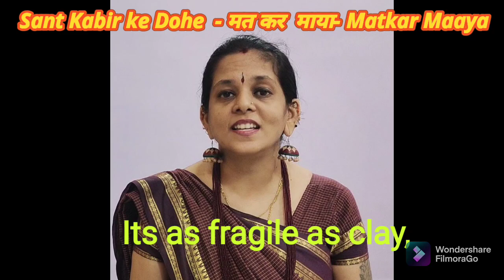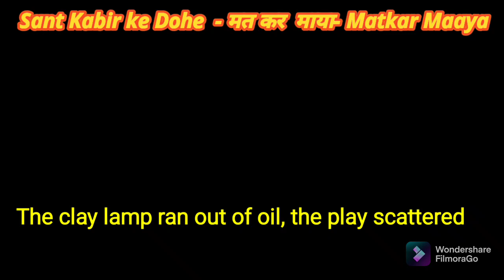santkabir santkabirkedohe matkarmayakoahankar kabirdas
Song - Matkar Maya Ko Ahankar | Film - Scam 1992 |

Background score: Siddhanth Udupa

मत कर माया को  अहंकार , मत कर काया को अभिमान

काया गार से काची, काया गार से काची,  जैसे ओस रा मोती

झोंका पवन का लग जाये, झपका पवन का लग जाए
काया धूल हो  जासी

माया या धन का अहंकार मत करो, अपने काया पर गर्व मत करो। यह मिट्टी की तरह नाजुक है। औंस की बूंदों की तरह नाजुक है। बस एक पवन का झोंका आने से काया मिट्टी में मिल जाएंगी , धूल हो जाएंगी। इसलिए माया और काया पर गर्व मत करो।

1) ऐसा सख्त था महाराज, जिनका मुल्कों में राज
जिन घर झूलता हाथी, जिन घर झूलता हाथी, जैसे ओस रा मोती

एक बार एक कठोर राजा था, जिसकी कई राष्ट्रों में प्रसिद्धि थी। वह बहुत समृद्ध था, पर कठोर और अहंकारी था। उसके महल में एक दिन हाथी घुस गए, मतलब उसका साम्राज्य नष्ट हो गया जैसे औंस की मोती की तरह।

2)
खूट गया सिन्दड़ा रो तेल , बिखर गया सब निज खेल

बुझ गया दिया का बाती,बुझ गया दिया का बाती, जैसे ओस रा मोती

मतलब जब तक दीपक तेल से भर दिया जाए, तब तक वह आसानी से जलता रहता है और रोशनी देता रहता है। मगर जब दीपक से तेल निकाल दिया जाए तब वह जलने का और रोशनी देने का नाटक बंद हो जाता है, जैसे ओस की बूंदों की तरह। मतलब जब तक दीपक में तेल है तब तक और रोशनी देता रहता है...

3) झूठा माई थारो बाप झूठा सकल परिवार
झूठा कूंटता  छाती,झूठा कूंटता  छाती,  जैसे ओस रा मोती
मौत के बाद मां-बाप, परिवारिक संबंध, छाती ठोकना , शोक करना, यह सब झूठ है एक भ्रम है। ओस की बूंद की तरह।

4) बोल्या भवानी हो नाथ, गुरूजी ने सिर पर धरया हाथ

जिनसे मुक्ति हो जासी, जिनसे मुक्ति हो जासी,  जैसे ओस रा मोती
संत कबीर जी के अनुयायी भवानी नाथ कहते हैं कि, मेरे गुरु ने मेरे सिर पर हाथ रखा है। मुझे आशीर्वाद दिया है, जिससे मेरी मुक्ति होना तय है । मेरी मुक्ति आसानी से हो जाएगी।